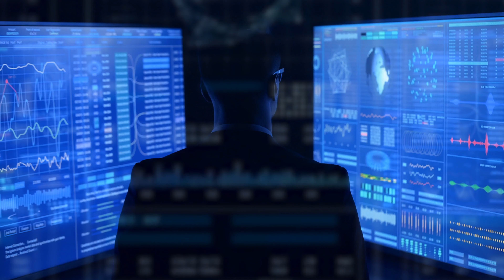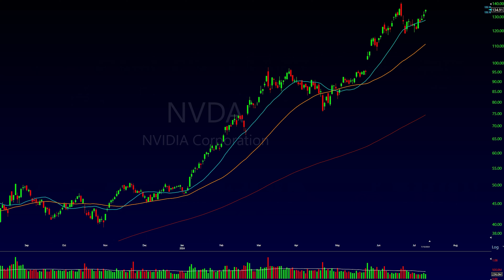How to become a pro day trader FAST (even with no experience)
In this dynamic video, we dive into the key strategies and techniques that can fast-track your journey to becoming a professional trader. Whether you're just starting out or looking to elevate your trading game, this video provides actionable insights that can significantly shorten your learning curve.

We begin by discussing the essential mindset shifts needed to approach trading like a pro. You'll learn how to develop the discipline, patience, and resilience that successful traders rely on to navigate the markets. The video then moves into practical strategies, from mastering technical analysis to understanding market trends and using risk management techniques to protect your capital.

Throughout the video, we emphasize the importance of continuous learning and adapting to market conditions, two critical components of professional trading. You'll also get a glimpse into the daily routines and habits of seasoned traders, offering you a roadmap to build your own successful trading practice.

Whether you're trading stocks, options, or futures, the tips and strategies shared in this video are designed to help you make the leap from amateur to professional trader as quickly as possible. Don't miss out on these valuable insights that could be the key to accelerating your trading career